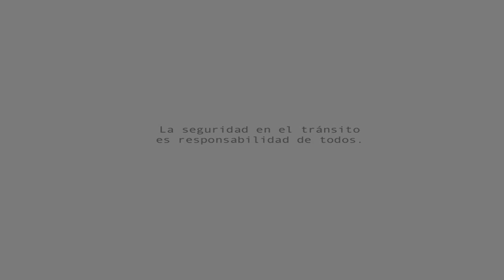Mauricio Godoy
Paso de los Toros